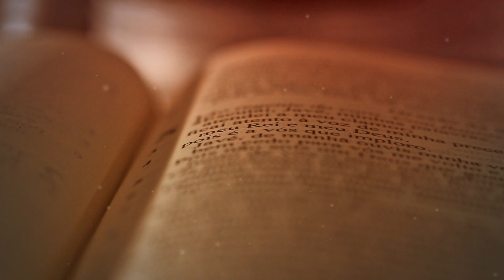Prece a Maria - Janeiro 2022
Todos os meses, sempre no dia 12, você é convidado a celebrar conosco o Dia Oracional Mariano assistindo ao 'Prece a Maria', programa que vai ao ar em diferentes horários do dia na TV Aparecida com apresentação do Pe. Heliomarcos Ferraz, C.Ss.R.
Ligue: 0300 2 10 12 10